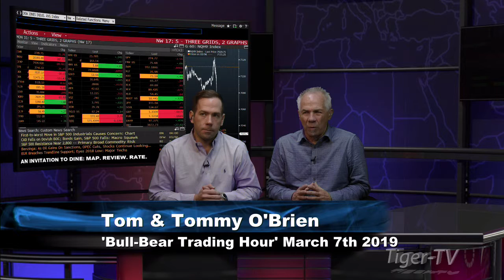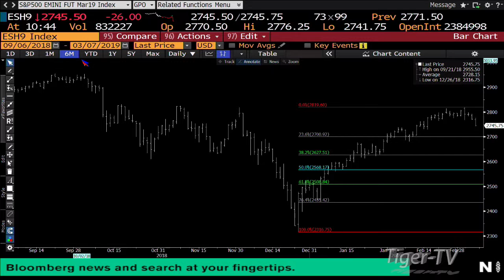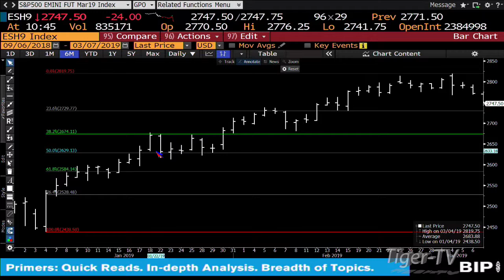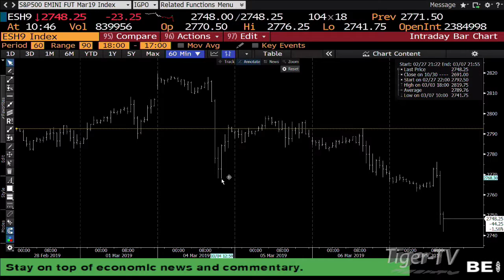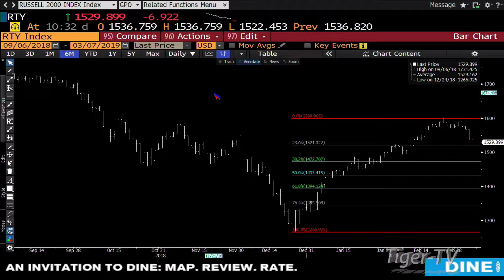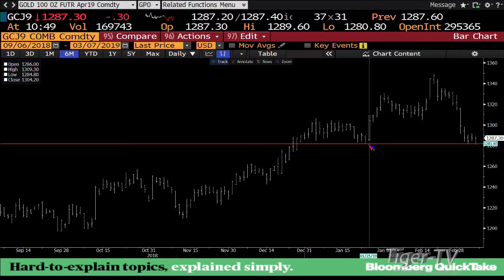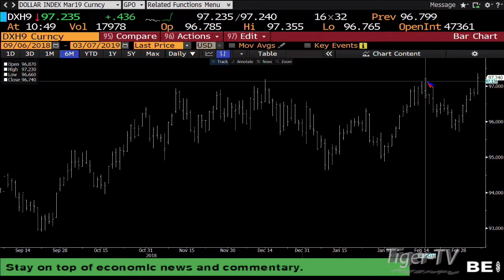March 7th, 2019 Jack Gleason on the Bull-Bear Binary Option Hour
Jack Gleason, Founder of MajorLeagueTrading.com, comes on the show with Tom and Tommy to discuss the action over the holiday weekend including the S&P 500, the DOW and more!